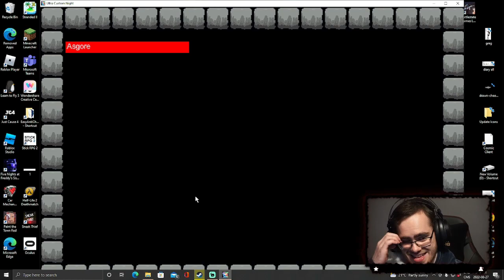Lights Out | Ultra Custom Night Campaign ( EP2 )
These challenges are COOOOOL...

00:00 Intro
00:38 Overworld
01:47 First Challenge
08:12 Overworld
11:59 Second Challenge
18:07 Overworld
19:11 Arcade Games
22:42 Outro